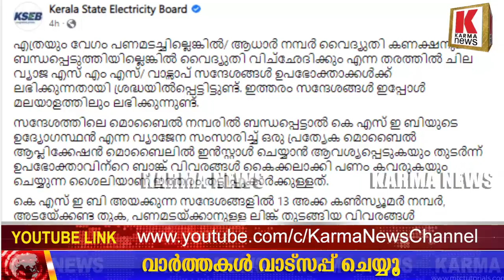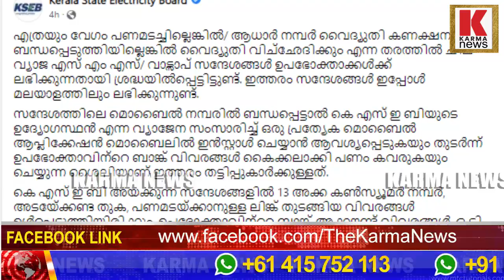പണമടച്ചില്ലെങ്കില്‍ വൈദ്യുതി വിച്ഛേദിക്കും,കെഎസ്ഇബിയുടെ മുന്നറിയിപ്പ്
ആധാർ നമ്പർ വൈദ്യുതി കണക്ഷനുമായി ബന്ധപ്പെടുത്തിയില്ലെങ്കിൽ വൈദ്യുതി വിച്ഛേദിക്കും,വ്യാജ വാര്‍ത്തകളിൽ വീഴരുതെന്ന  മുന്നറിപ്പ് നൽകി കെഎസ്ഇബി